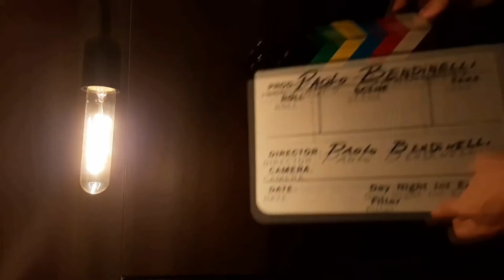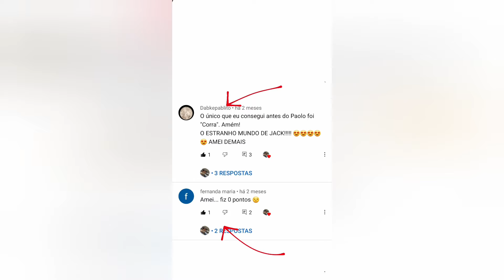Obrigado! [Especial de Ano Novo]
Gente! Muitíssimo obrigado por tudo que passamos juntos esse ano!! Amei tudo que passamos juntos, e que 2021 seja infinitamente melhor! (no mínimo que 2020, hahaha)